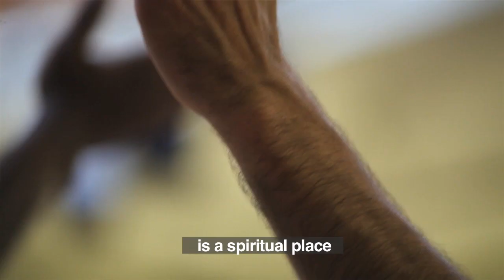Aruanda Trailer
Aruanda, "a spiritual place where the Orixás live, a sort of heaven.
Thinking in Aruanda while is like wanting to be in this Magical place" explain Mestre Poncianinho.
A documentary about Capoeira, exploring how the ancient Brazilian art form can change our self-perception.
By following the London group Cordão de Ouro, led by world-renowned teacher Mestre Poncianinho, the film explores how movement, rhythm, music and play can awaken the consciousness. This in turn leads to a better understanding of our environment and those around us; learn not just how to respect your opponent, but how to interact and co-create with him.
Shot during the 10th anniversary celebrations of the group, the film goes far beyond the limits of a simple promotional tool. Instead the events act as a conduit to humbly represent that which is invisible. As the master helps his students develop on their journey, so each must walk an unseen path, confronting their strengths and weaknesses both spiritually and physically.
The documentary explores these questions of the spirit, forcing the viewer to look for the answers within; and the deeper you travel, the closer you are to discovering the hidden world of Aruanda.
Produced by Pineal
Directed by Azul Serra